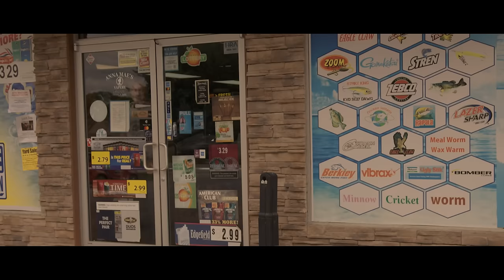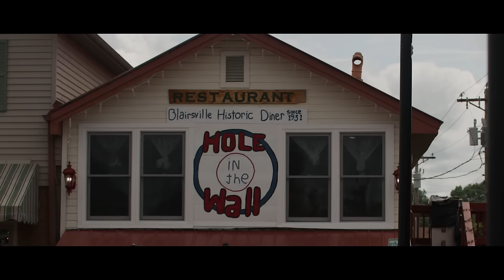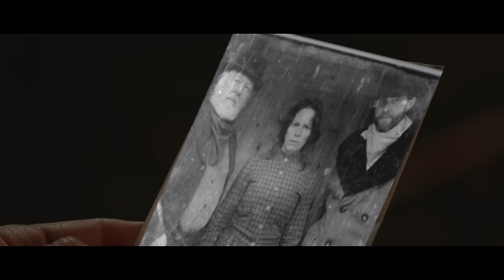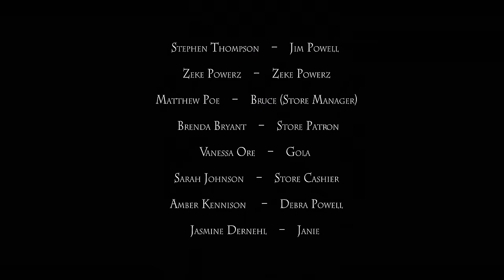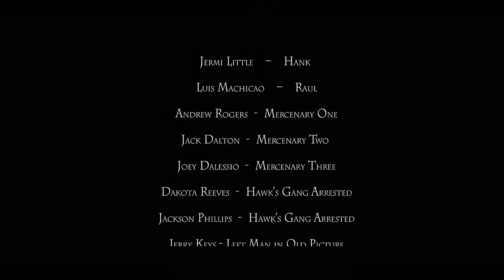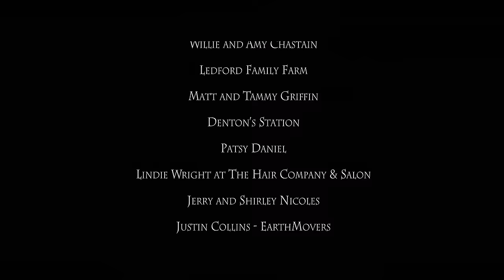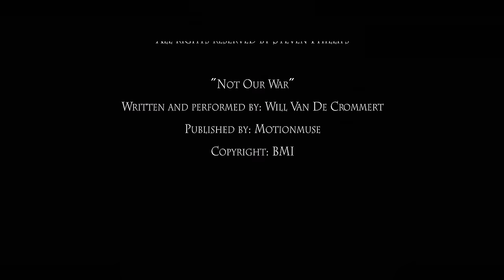LEGEND OF THE ORO ARROWHEAD | Full Action Adventure Movie | Stephen Thompson, Vanessa Ore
Ancient folklore speaks of a shaman who was given a golden arrowhead with the magical gift of truth and vitality. Deemed too dangerous by the tribe elders, it was hidden away for all time. Now, a power-hungry small-town mayor is bent on unearthing the arrowhead at all costs and a Ranger and a daughter of the Cherokee tribe are all that stand in her way.

Starring: Stephen Thompson, Vanessa Ore

NOTICE: All of the films uploaded to FilmIsNow Action are legally licensed, and we have YouTube rights for specific territories.

FilmIsNowAction is the best channel to catch the best full action movies and the latest official action movie trailers, fight scenes, rankings and other great original content. The FilmIsNow team is dedicated to providing you with all the best new videos because just like you we are big movie fans.